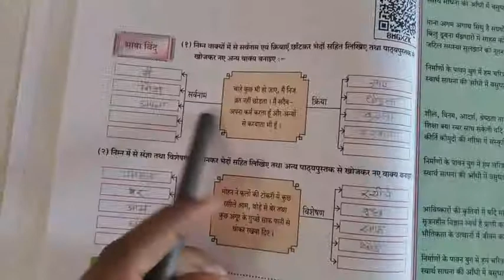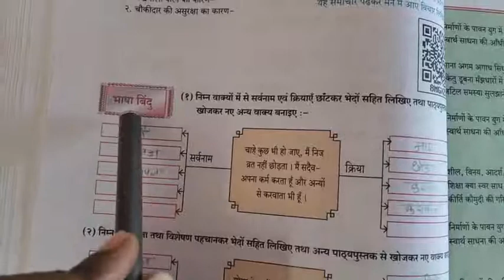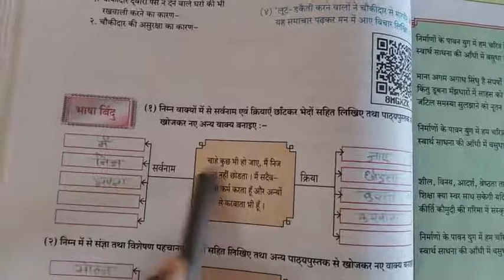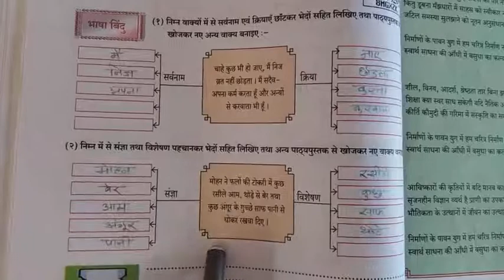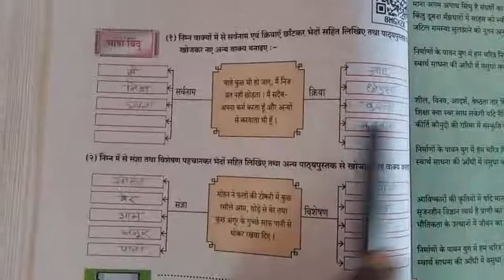Std 9 Hindi Grammar